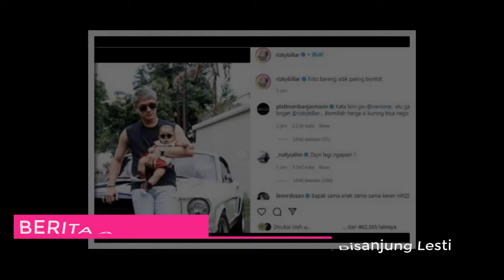5 Pesona Rizky Billar Berambut Silver Gray, Disanjung Lesti Kejora Semakin Ganteng